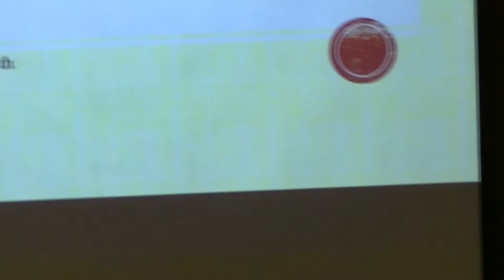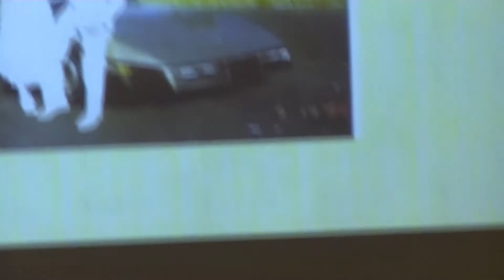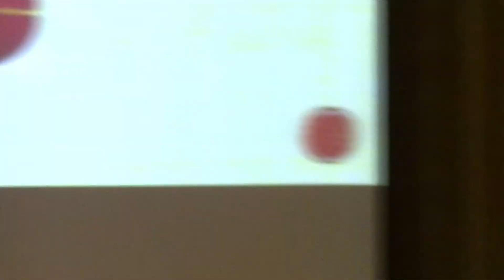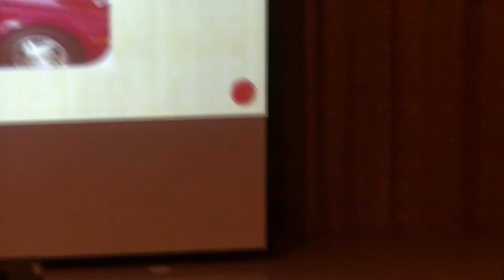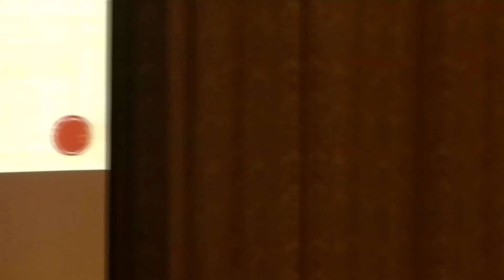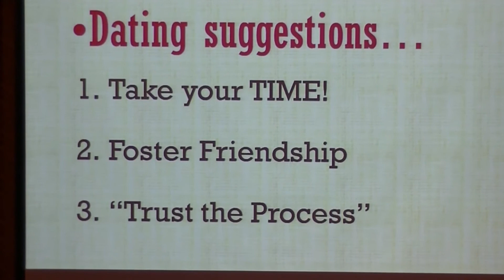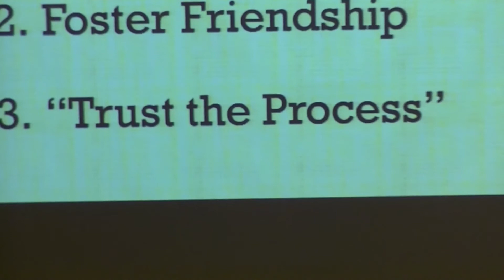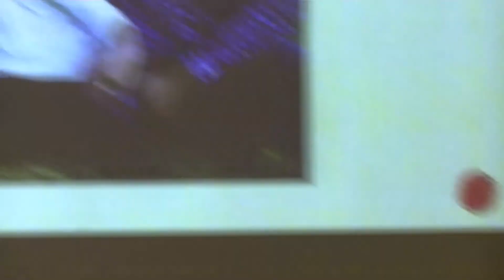Chapel 2.15.2017 - Relationships - Mrs. Darla Bergey